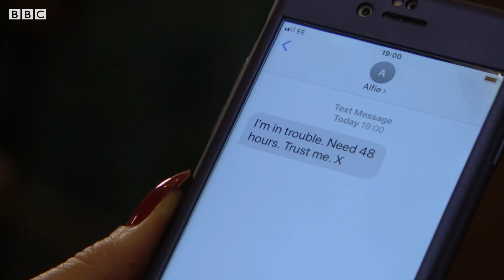Where is Alfie? - Cliffhangers | EastEnders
If only Kat could get a hold of Alfie. Where he is?
Broadcast on BBC One in the UK week of January 21st - 25th 2019.